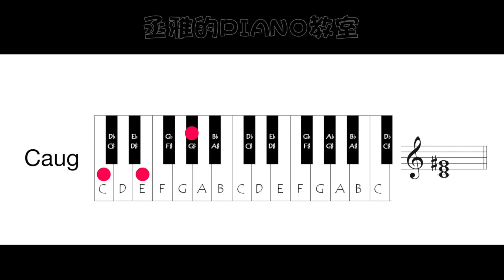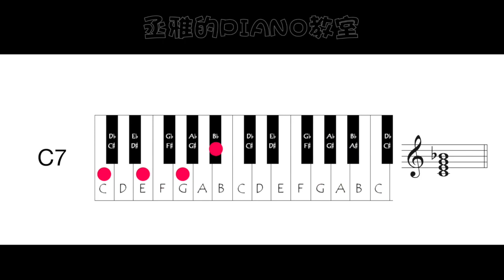常見和弦的鋼琴鍵示意圖（以C為根音）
此影片以C音為根音，列出常見的和弦音在鍵盤上的位置，九和弦以上的延伸音與變化音則不在此影片的討論範圍。